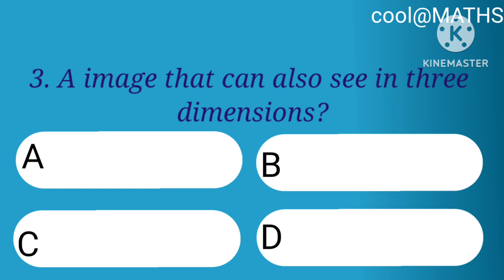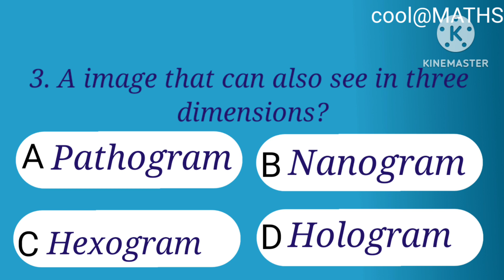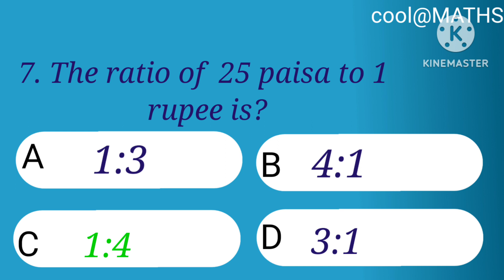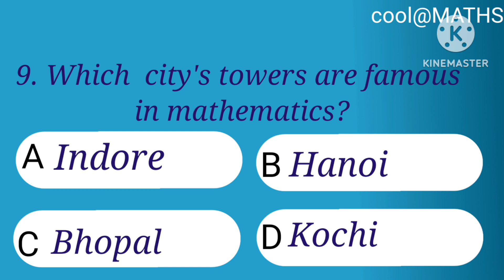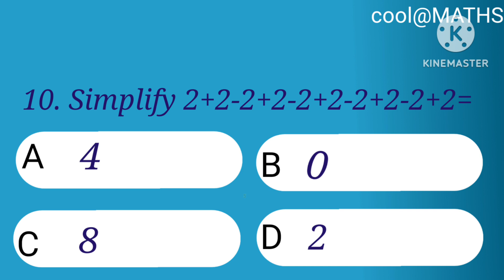Maths Quiz/GK questions/Maths Questions/General knowledge questions/cool@MATHS